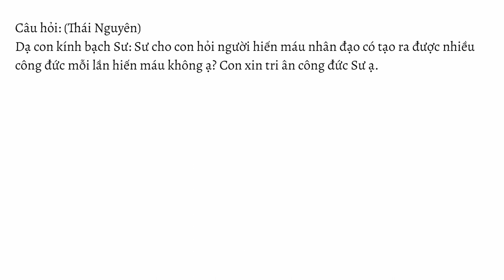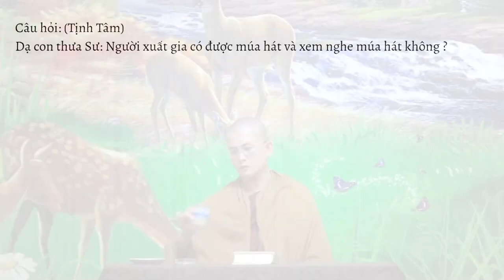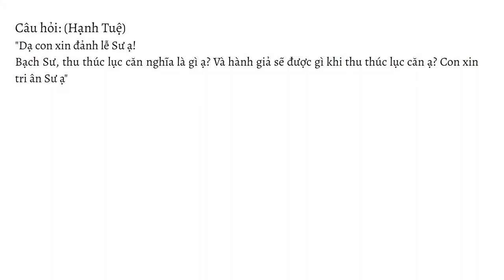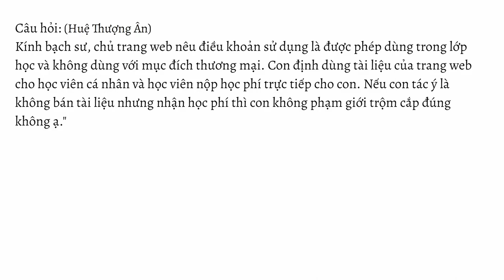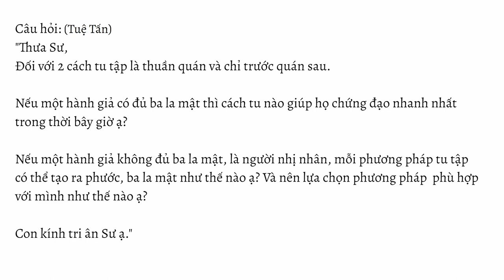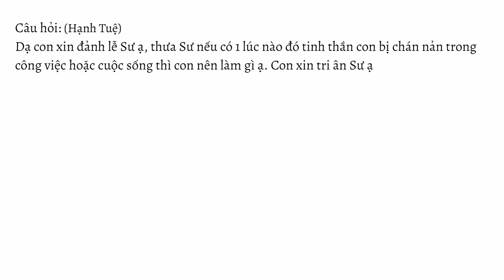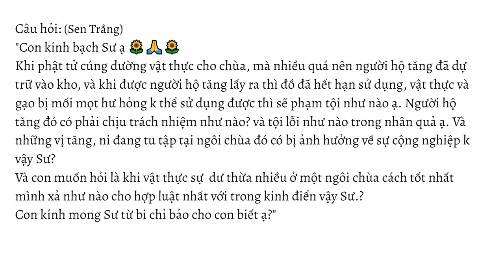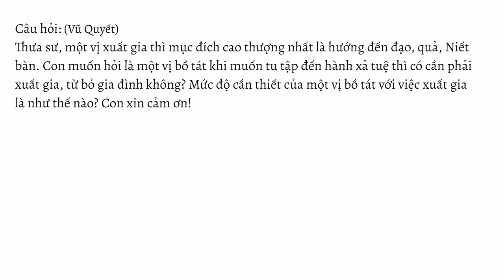HỏiđápTrìnhpháp số 06.22 ngày 10.12.2022 | Sư Thanh Minh | Chùa Phúc Minh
☀️ Chuyên mục Hỏi đáp - Trình Pháp ngày 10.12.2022 được trích trong buổi giảng pháp Sư Thanh Minh thuyết với chủ đề KINH TƯ LƯỢNG - Bài 15 - Kinh Trung Bộ. Để xem lại toàn bộ bài pháp này, Quý Phật tử nhấp vào link sau
🌼✨🌼Nội dung video:
💎0:00 Mở đầu
💎0:11 Hiến máu nhân đạo có nhiều công đức không?
💎01:45 Lúc nóng giận, con đã nói với vợ “sẽ ly hôn nếu đợt này làm ăn thua lỗ nữa” và cũng trong lúc nóng giận con cũng đã thốt lên “nếu không ly hôn thì cả dòng họ sẽ chết”. Con xin Sư từ bi chỉ dạy con cách hóa giải?
💎03:37 Phật tử múa hát với mục đích lan truyền Phật Pháp thì tội hay phước?
💎05:37 Người xuất gia được múa hát và xem nghe múa hát không?
💎07:41 Sự khác nhau giữa Y màu vàng và Y màu đỏ mận?
💎09:51 Phật Độc giác có ra đời thời nay không? Một vị thiền theo phương pháp đốn ngộ, nhập lại định và tự nhận đã chứng ngộ Niết bàn nhưng không nhập Niết bàn vô dư mà quay lại thế gian để hoằng pháp. Việc tự nhận này là như thế nào?
💎12:18 “Niết bàn” có phải chỉ có một mình mình?
💎14:27 Đời này chứng đắc được các tầng thiền là do đã gieo nhân gì ở đời trước?
💎15:52 Để đoạn sạch nhân duyên tình yêu và nhân duyên vợ chồng thì cần tu tập pháp gì?
💎20:16 “Thu thúc lục căn” là gì và lợi ích của việc “thu thúc lục căn” đối với hành giả hành thiền?
💎22:22 Nếu một người nhận ra việc “Sử dụng mạng wifi của nhà người khác mà không xin phép” là trộm cắp và xin đền bù thì có phải chịu quả báo do trộm cắp không?
💎24:08 Website có ghi điều khoản “cho phép dùng trong lớp học nhưng không dùng với mục đích thương mại”. Vậy nếu tác ý dùng tài liệu giảng dạy trên đó cho học viên cá nhân nhưng không thu học phí tài liệu mà chỉ thu học phí giảng dạy thì có phạm giới trộm cắp không?
💎25:58 Thế nào là cân bằng ngũ căn ngũ lục?
💎31:35 Cách giữ chánh niệm lúc cận tử?
💎34:00 Hạng hành giả nào phù hợp với pháp thực hành thiền thuần quán và hạng hành giả nào phù hợp với pháp thực hành thiền chỉ - quán?
💎39:50 Khi cảm thấy chán nản trong công việc hoặc trong cuộc sống thì cần tu tập gì để vượt qua?
💎42:12 Những điều cần biết về việc tập sự xuất gia tại chùa Phúc Minh
💎47:48 Vật thực thí chủ cúng dường quá nhiều nên được người Hộ Tăng cất vào kho nhưng khi cần sử dụng thì vật thực đã quá hạn sử dụng, gạo thì bị mọt. Vậy người Hộ Tăng có phải chịu trách nhiệm không và tội này chiếu theo nhân quả sẽ như thế nào? Và khi vật thực quá nhiều thì cách xả bỏ như thế nào cho đúng Luật?
💎52:12 “Hữu biên, vô biên luận” có nghĩa là gì?
💎53:37 Một vị Bồ tát muốn tu tập đến hành xả tuệ thì có cần phải xuất gia từ bỏ gia đình không?